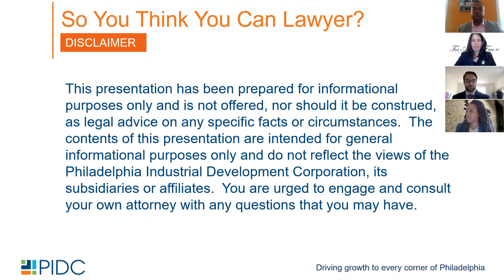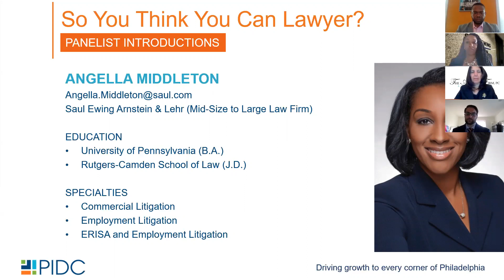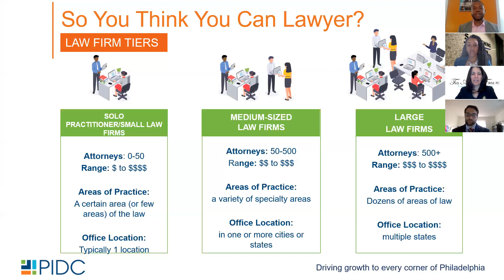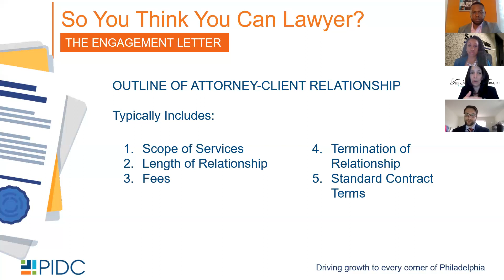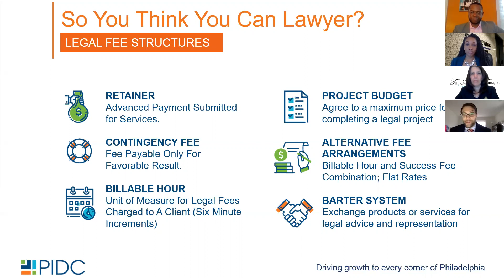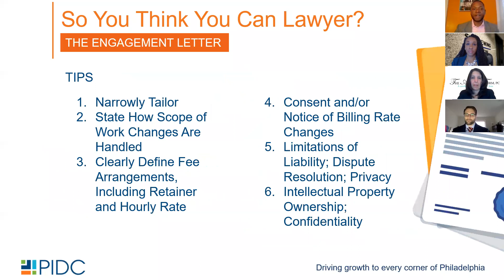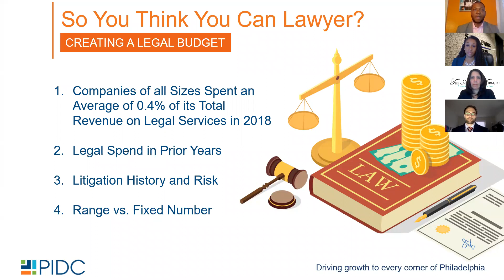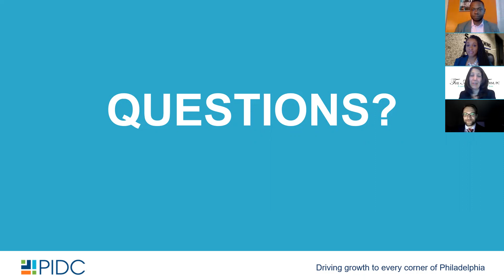So You Think You Can Lawyer?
Are you a small business owner who also plays the role of lawyer in your business? Do you see legal representation as a huge business expense unlikely to generate revenue? Actually, the fee a lawyer will charge to keep you out of trouble is only a small fraction of the fee a lawyer will charge to get you out of trouble once it's happened. A lawyer can help protect you when it comes to contracts, real estate, taxes, licenses, intellectual property, negotiations of sales, acquisition of assets, HR-related troubles, the handling of complaints and investigations, and more.

Don’t get caught up in legal drama. Join PIDC and a panel of legal experts to learn about the importance of legal representation, when it’s time to get a lawyer, and how it may even have a positive impact on your business revenue. Plus, find out more about specialty areas of the law and things to consider when hiring a lawyer. You’ll also get the opportunity to network with attorneys and possibly find the legal representation you need.

Record 3/26/2020.